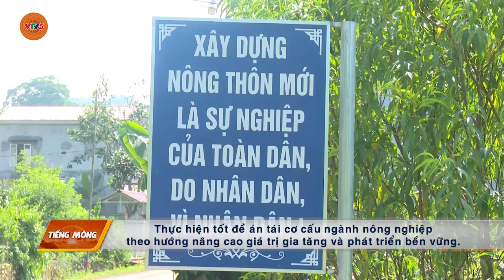[TIẾNG MÔNG] GẮN CÔNG TÁC MẶT TRẬN VỚI HỌC TẬP VÀ LÀM THEO LỜI BÁC... | VTV5